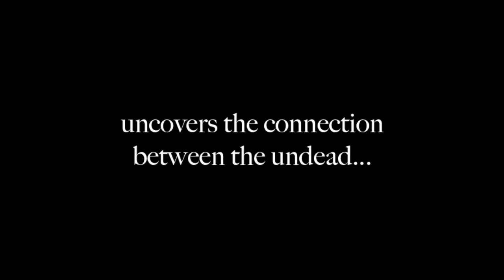Gospel of the Flesh Teaser Trailer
In the beginning, there was the book. A codex. A gospel lost and found.

When a leather-bound codex is found in the dusty storeroom of a small Pennsylvania college, the secret history of zombies in the life and times of Jesus is revealed. Gospel of the Flesh interweaves the contemporary story of the book's discovery with the shocking gospel itself. A father's deathbed confession explains how the book was smuggled out of the country, restored and translated by a mysterious organization. The Gospel itself sheds new light on familiar stories, including Lazarus and the Last Supper, revealing the hidden connection between the undead and the eternal life.

Gospel of the Flesh is a terrifying excavation of the long-buried foundation of Christianity. Like other Gnostic Gospels discovered before it (Thomas, Judas), the image of Jesus that emerges from Gospel of the Flesh is a departure. The Jesus that emerges from shadows of history here will change everything. Again.